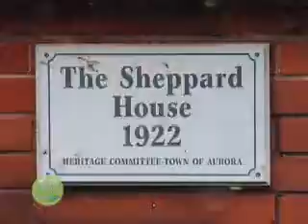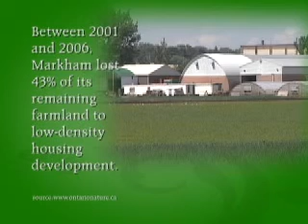Kortright Farming Collective.wmv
The Kortright Centre in Vaughan is the foremost educational centre for sustainable living and environmental stewardship. The latest project under the direction of the TRCa is a faming collective that showcases sustainable organic farming practices that can be scaled down to fit any size plot of land.